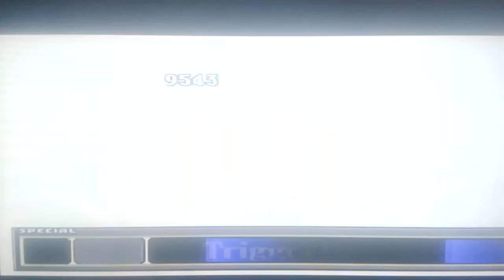FF8 Omega weapon Solo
1 The party take on Omega
2 Zell's one million damage limit break
3 Sephiea ends the Omega with her limit break the End
4 Squall takes on the Omega alone.